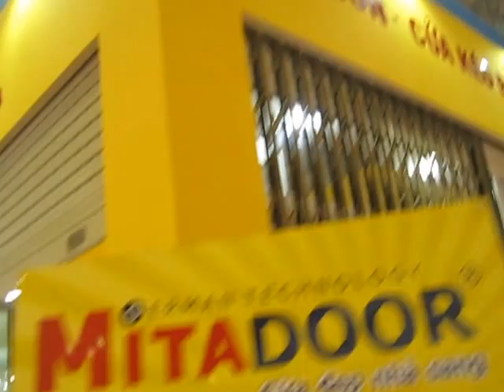Cửa cuốn MITADOOR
Cửa cuốn MITADOOR cung cấp lắp đặt bởi Siêu Thị Vật Tư Giá Tốt
chuyên phân phối, cung cấp Cửa cuốn MITADOOR chính hãng, chất lượng cao với Giá Tốt nhất, chiết khấu cao, khuyến mãi thường xuyên, Giảp pháp mua sắm vật tư thông minh tối ưu tiết kiệm nhất